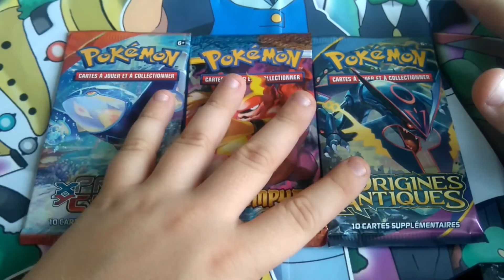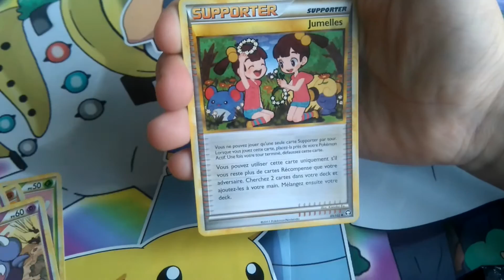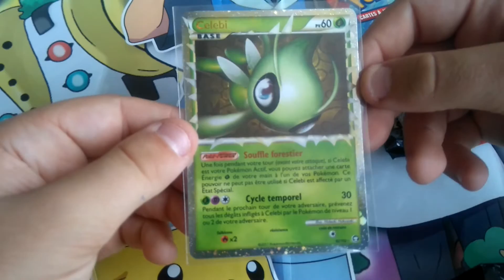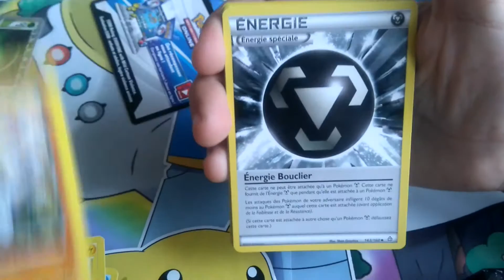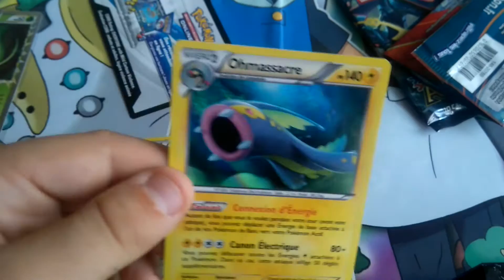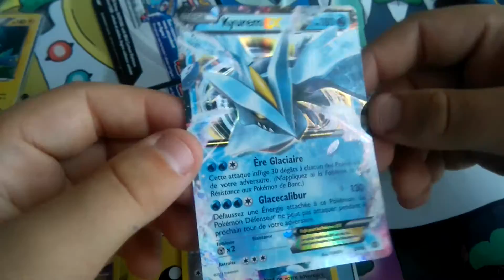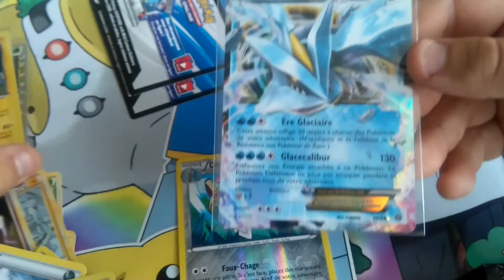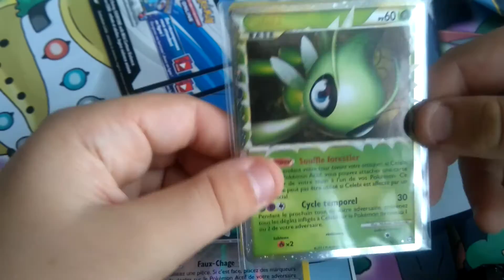Ouverture booster pokemon vs, Qui vas gagner?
Slt à toute et à tous on se retrouve aujourd'hui pour l'ouverture de 3 booster de série différentes pour voir quelle seras là série la plus chanceuses.
Bonne vidéo.